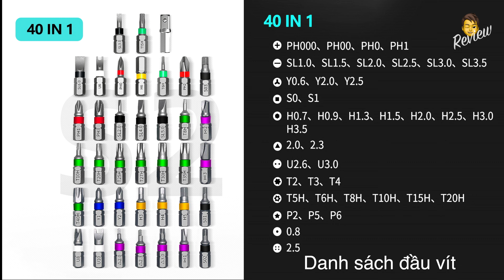Review bộ tua vít 40 chi tiết mua trên shopee - Dùng ổn, nhiều đầu vít lạ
Mình mới mua bộ tua vít này trên shopee, giá hợp lý và dùng khá ok